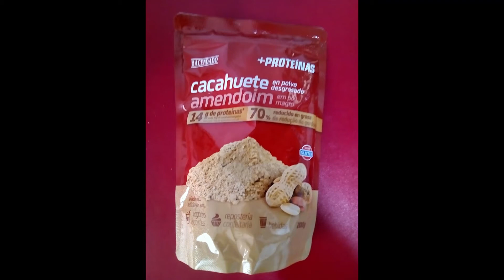PROTEÍNAS VEGANOS MERCADONA Y NO VEGANOS. CACAHUETE EN POLVO DESGRASADO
Proteínas para veganos y no veganos mercadona cacahuete en polvo desgrasado de mercadona
Me ofrezco para monitor para gimnasios, dirección de centros deportivos, clases aeróbic step...Fitness en Cádiz-gimnasios Cádiz